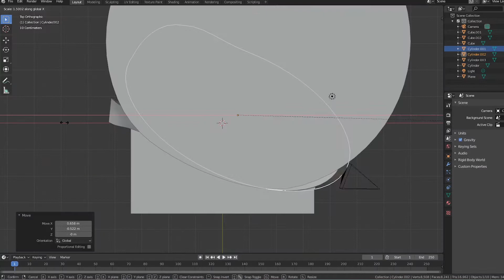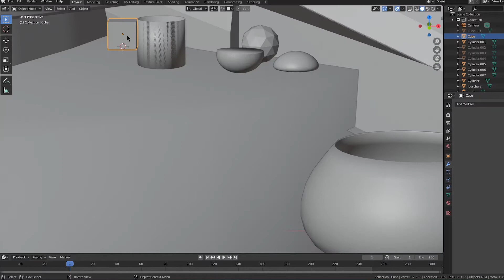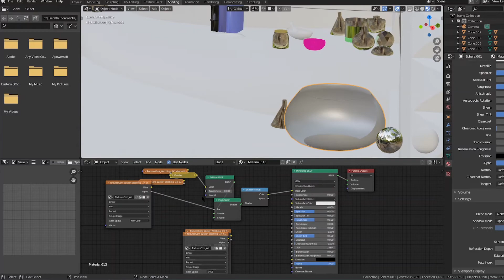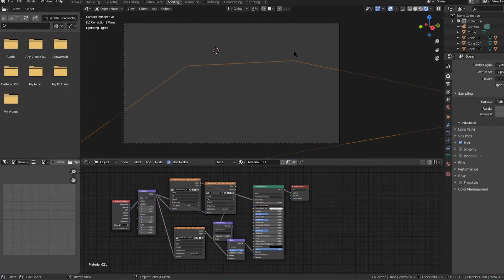I made a Witch Hut - Blender..